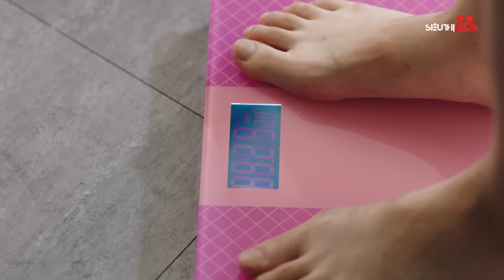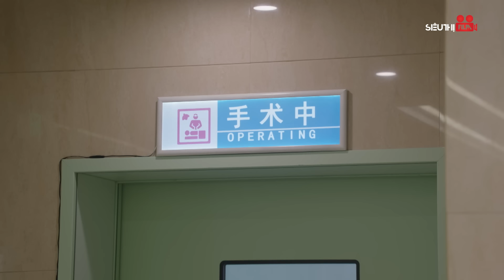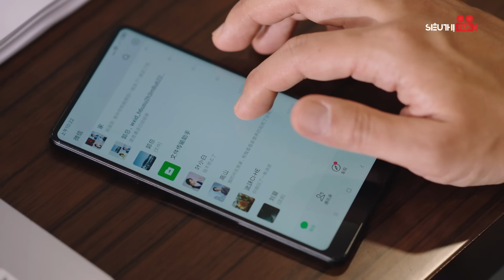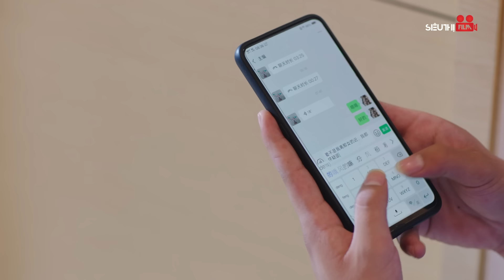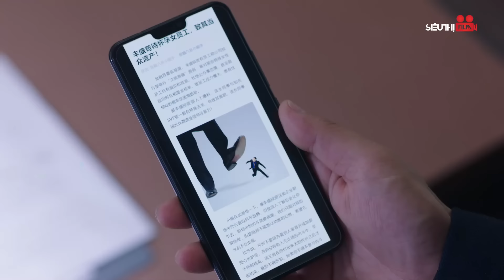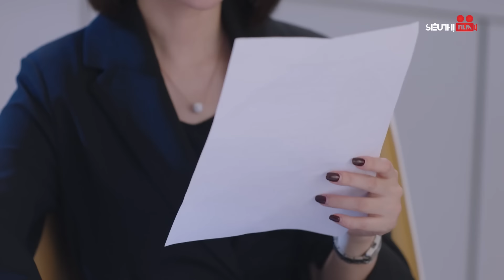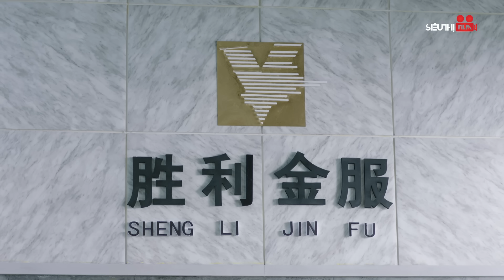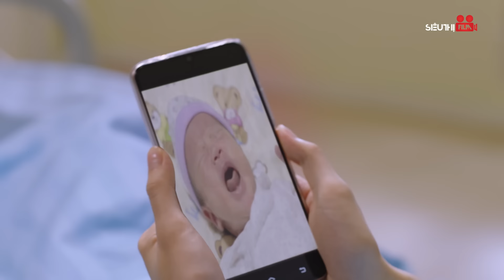SẾP TỔNG MUỐN CƯỚI TÔI - Tập 11 [Thuyết Minh] Top 1 Phim Tổng Tài Bá Đạo Hay Nhất 2024 - Lưu Khải Uy